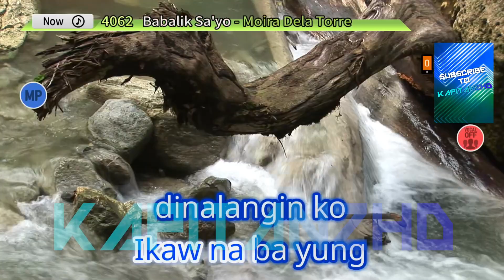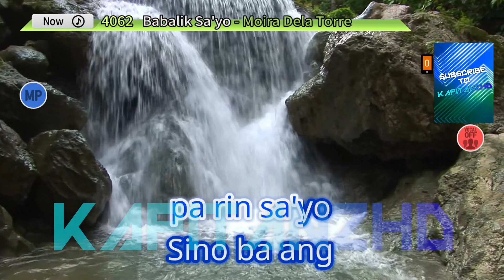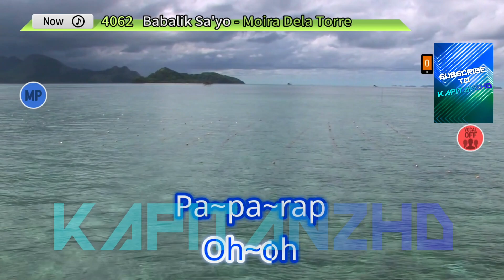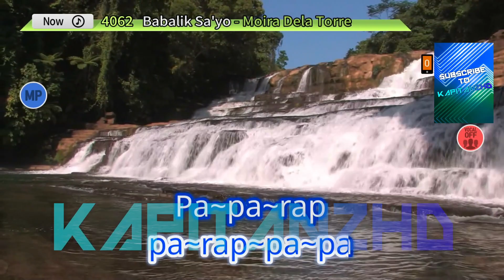Babalik Sayo by Moira Dela Torre Karaoke TJ Supremo (Minus One/Instrumental)